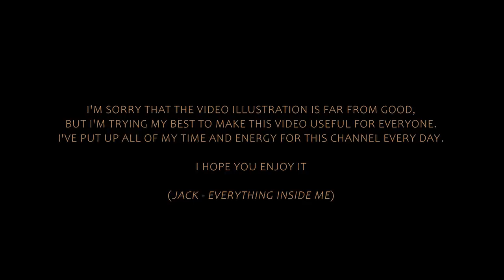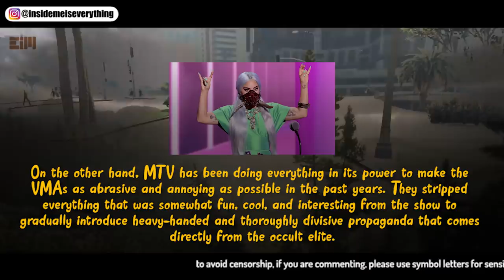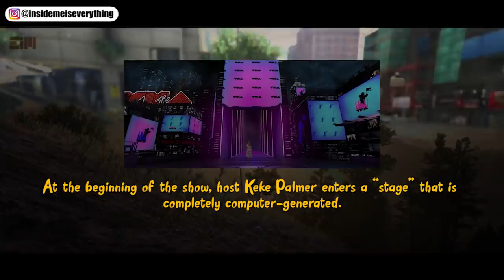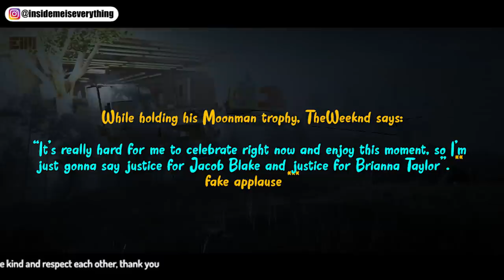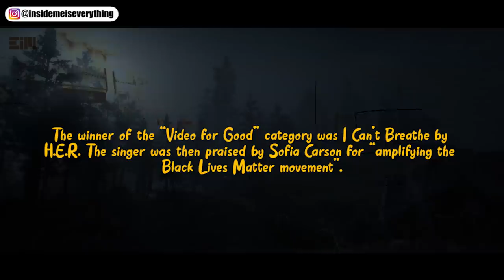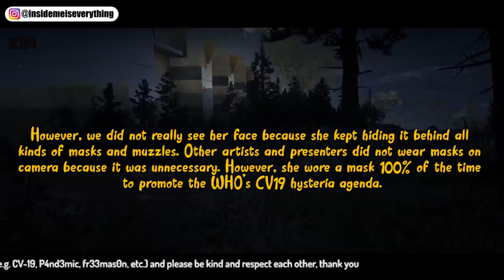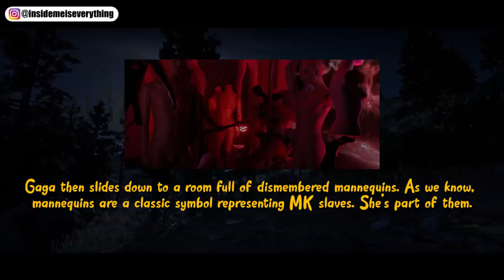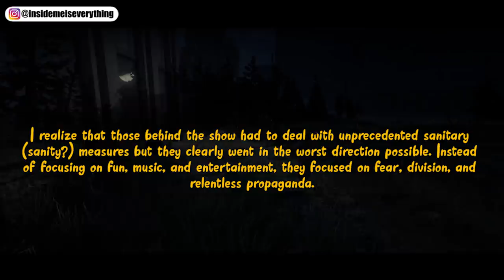A HIDDEN MESSAGE: PEOPLE HAVE TO KNOW WHAT THIS lS - DON'T STOP AT YOU!